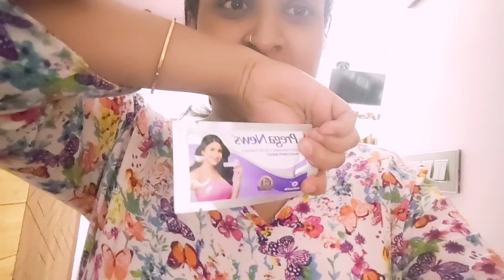ಮತ್ತೆ ಗರ್ಭಿಣಿ? 🤔 ಅಮ್ಮ ಏಕೆ ಅತ್ರು 😢 Prank on family gone wrong 🫣😄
Hi everyone,

I tried my best to entertain you all in this video.

I pranked my family for the first time.